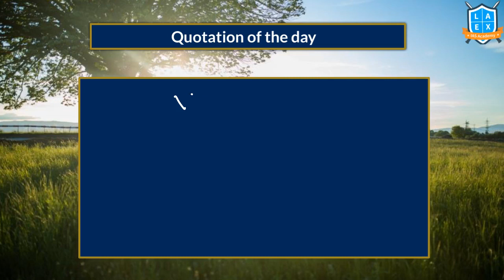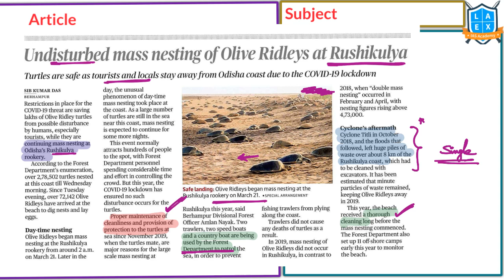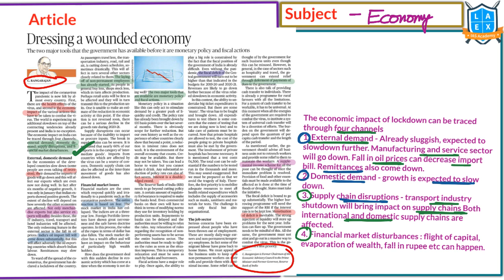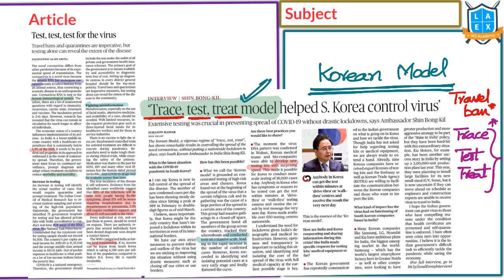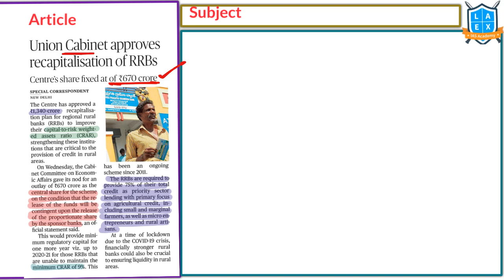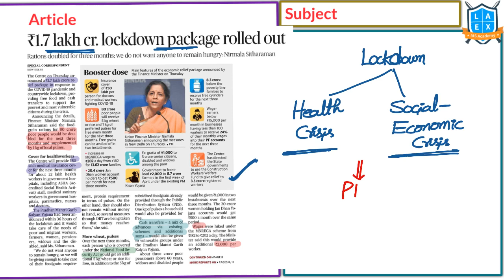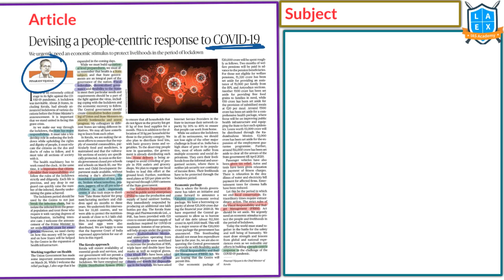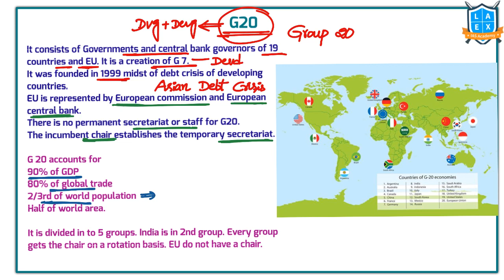Telugu (27&26-3-2020) Current Affairs The Hindu News Analysis | Mana Laex Mana Kosam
01. undisturbed mass nesting of olive Ridleys at Rushikulya - 04:26
02. Census, NPR exercise put off over coronavirus scare - 09:14
03. A long road - 10:52
04. Dressing a wounded economy - 13:22
05. Beware of a lopsided lockdown - 17:06
06. COVID-19 and the great Chinese puzzle - 19:24
07. Test, test, test for the virus - 20:45
08. Among urban dwellers, the most vulnerable to the lockdown - 24:24
09. Indelible ink to be used to mark the quarantined - 24:56
10. FinMin writes to RBI for relaxing farm loan NPA norms - 25:59
11. Union Cabinet approves recapitalisation of RRBs - 27:45
12. Rescheduked Games need sacrifices, says IOC chief Bach - 31:49
13. $1.7 lakh cr. lockdown package rolled out - 34:16
14. Standing with the needy - 38:06
15. New Parliament design will take time - 39:06
16. Terror unlimited - 40:31
17. Devising a people-centric response to COVID-19 - 42:40
18. Safeguarding the vulnerable among us - 44:23
19. How can India contain the economic impact of COVID-19? - 45:11
20. Saudi King to chair G20 virtual summit - 45:21
21. G20 commits $5 trillion amid COVID-19 scare - 46:48
22. DRDO develops ventilators - 50:11
23. Today's Mains Question - 51:35